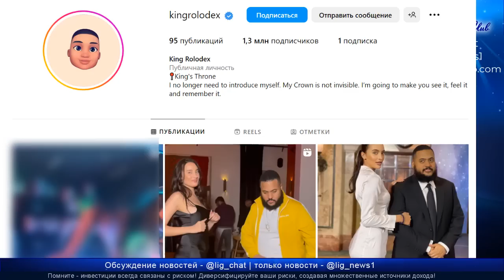Life is Good - "Король" готов вложить в Василенко 5 млрд.$ ?